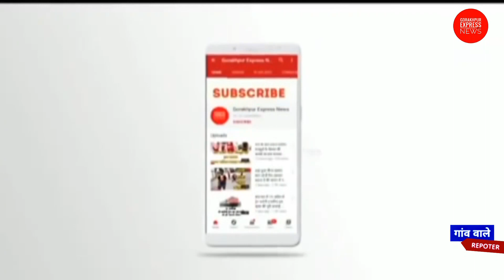कोरोना बीमारी को लेकर कितना जागरूक है गांव वाले || क्या लगता है कि अब होगा गांव का विकास